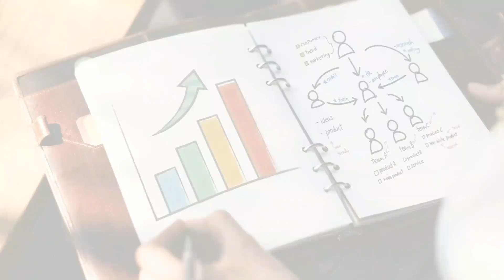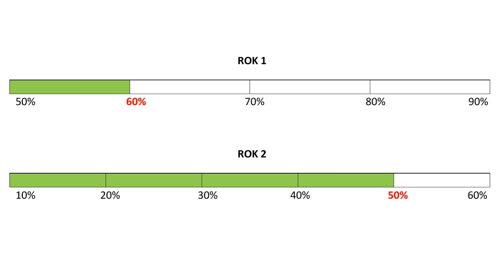STATYSTYKA - czy jesteśmy przez nią manipulowani?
W ostatnim odcinku tej serii powiem kilka zadań o wyjątkowej dziedzinie matematyki, która przenika niemal każdy element naszego życia.
Statystyka, bo o niej mowa, ze względu na swoją ogromną pożyteczność i praktyczność, jest dziedziną matematyki obecnie najpowszechniej wykorzystywaną przez nie-matematyków.
Dzięki niej można wyciągać przenajróżniejsze, często daleko idące wnioski, pomagające nam robić postępy w wielu dziedzinach nauki i życia.
Z drugiej strony są osoby, które twierdzą, że statystyka to jedno wielkie kłamstwo, służące do ogłupiania ludzi i manipulowania nimi.
Jak jest naprawdę?

Podobało Ci się? Kliknij łapkę w górę i udostępnij znajomym! :)

Jeśli masz jakieś ciekawe uwagi lub pytania dotyczące poruszanej przez mnie w tym filmiku tematyki napisz śmiało komentarz lub wyślij do mnie maila na